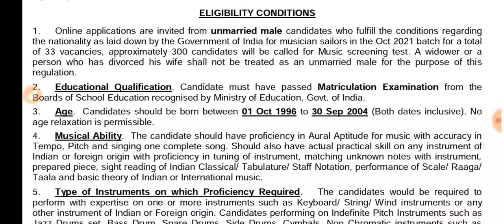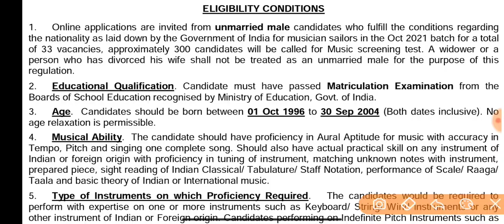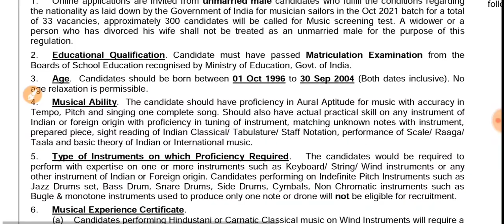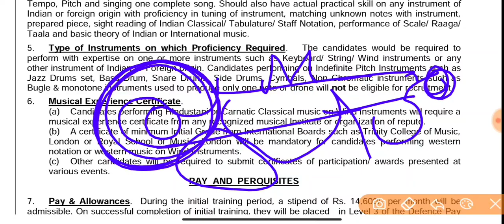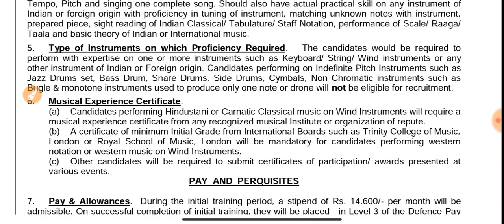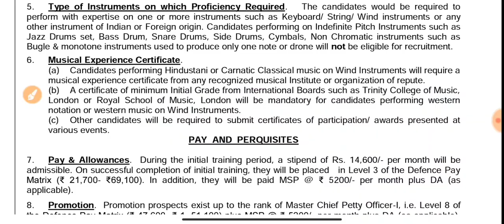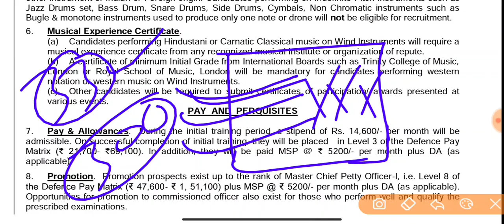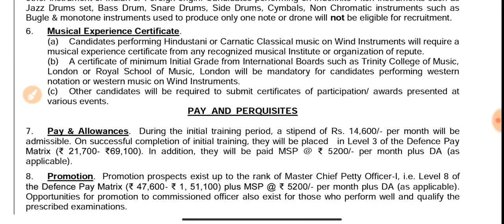Navy MR Musician Ka Certificate Kaise Banaye | Navy MR Musician Vacancy 2021 | Navy MR New Bharti